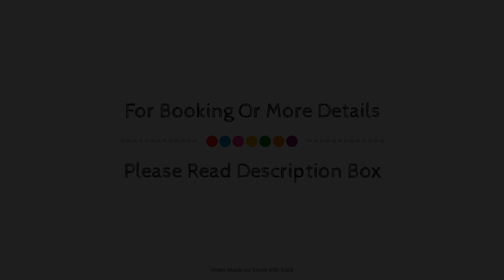Royal Mirage Deluxe, Marrakech, Morocco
Searching For
1. Royal Mirage Deluxe - Marrakech
2. Royal Mirage Deluxe - Marrakech Virtual Tour
3. Royal Mirage Deluxe - Marrakech Rooms
4. Royal Mirage Deluxe - Marrakech Amenities
5. Royal Mirage Deluxe - Marrakech Videos
6. Royal Mirage Deluxe - Marrakech Offers
7. Royal Mirage Deluxe - Marrakech Deals
Audio Credit:
Track Title: Subway Dreams
Artist: Dan Henig